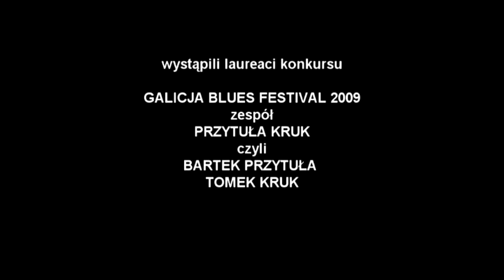PRZYTUŁA I KRUK - GALICJA BLUES FESTIVAL 2009 ( full concert)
PRZYTUŁA I KRUK LIVE
Występ (w całości) laureatów konkursu na
GALICJA BLUES FESTIWAL 2009 w KROŚNIE
Gościnnie  z BARTKIEM i TOMKIEM wystąpił ROBERT ''LOS AGENTOS'' LENERT